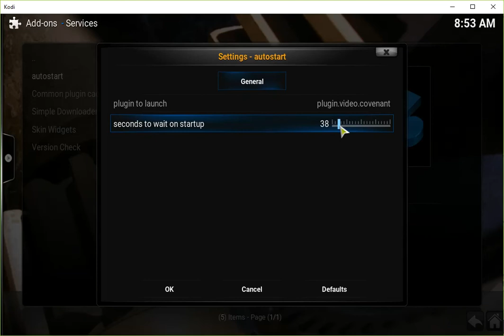Autostart un plugin in KODI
Cum sa setezi KODI ca dupa start sa active automat un anumit plugin.